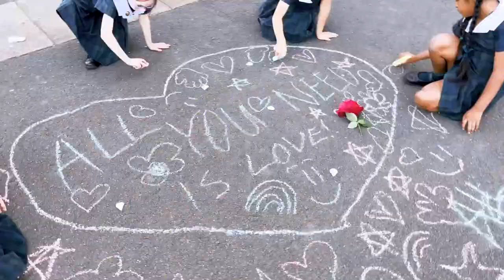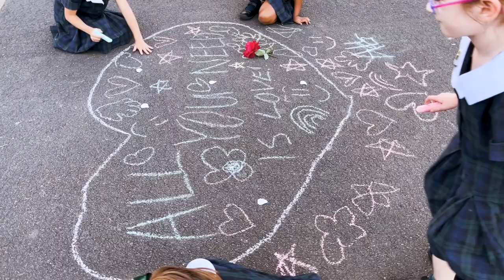All You Need Is Love | Pymble Ladies' College